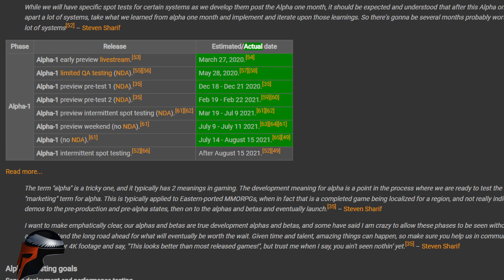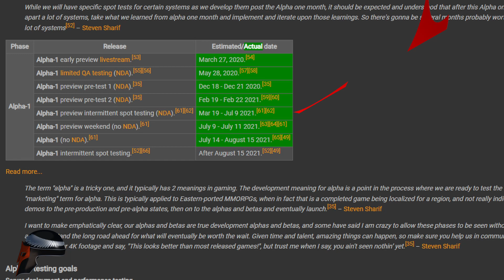Alpha 2 Inside Information, Rumors, etc. Ashes of Creation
Combining rumors, alleged inside info and experience to figure out all the details for Ashes of Creation's Alpha 2 test.  Release date, map size, classes, etc.

If you would rather use my link to sign up, you can do that

Follow me over on Twitch for LIVE Ashes Gameplay during all test phases and launch